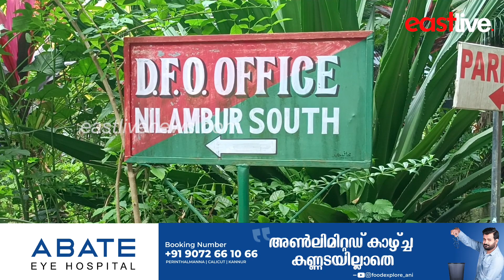വനം വകുപ്പ് വാഹനങ്ങൾക്ക് ഇന്ധനം നിറക്കാനും, വന്യമൃഗങ്ങളെ തുരത്താൻ പടക്കം വാങ്ങാനും പണമില്ല